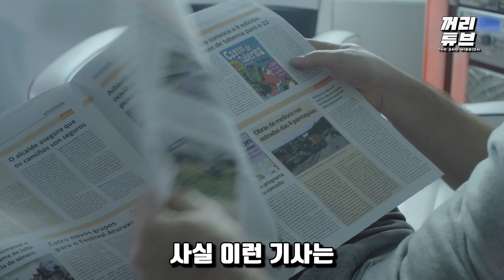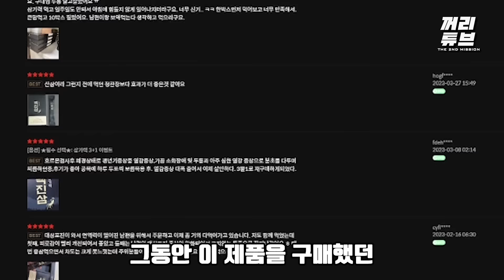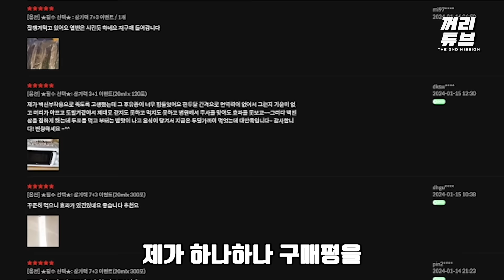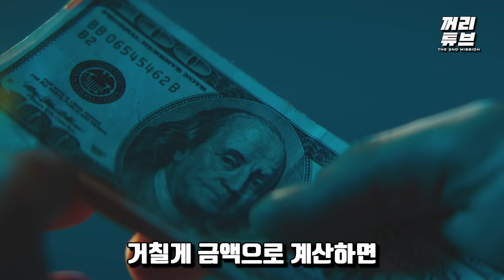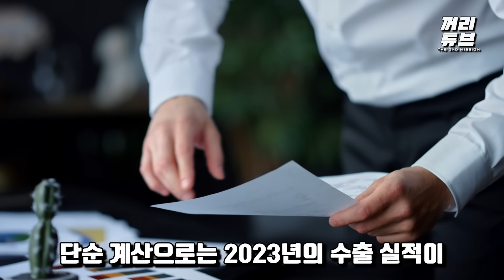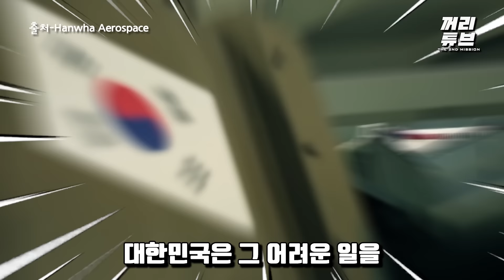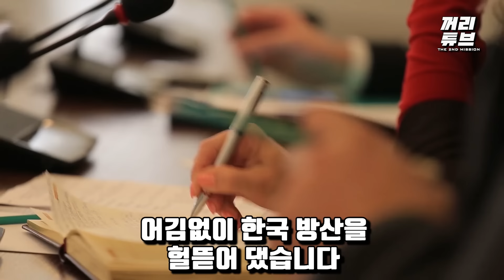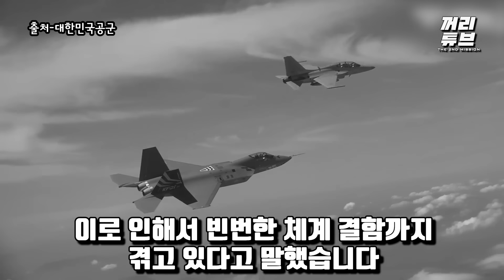2023년 무기 수출, 사실은 알짜배기 장사 | 폴란드 없어도 한국 방산 고공 행진